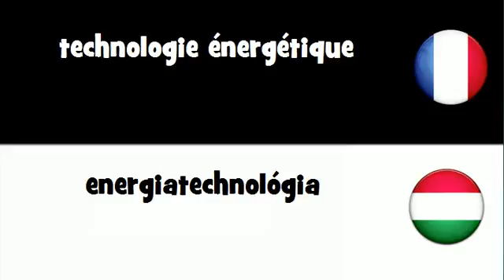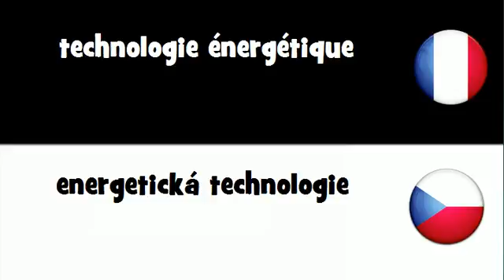Traduction en 20 langues # technologie énergétique